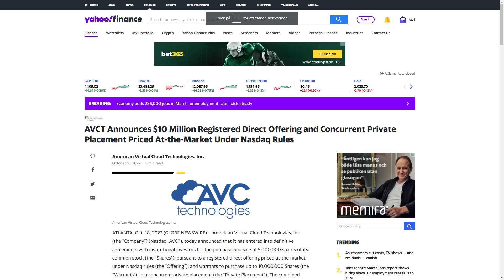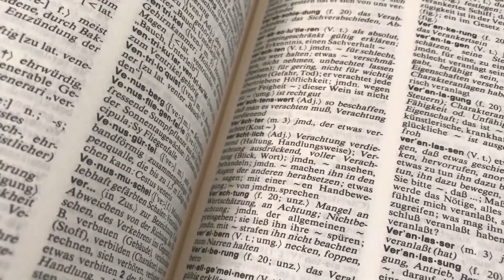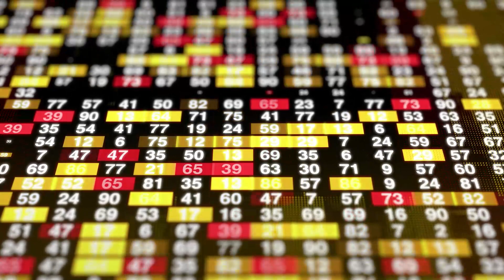Avct Stock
Our channel is about the stock market and financial topics in general . We cover lots of cool stuff such as the best stocks to buy, how to invest and mistakes to avoid when investing.